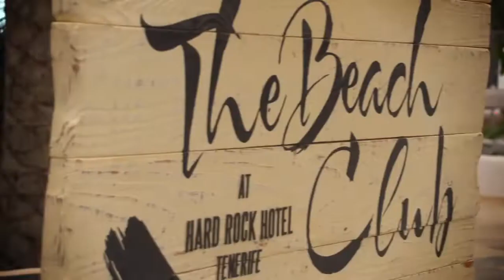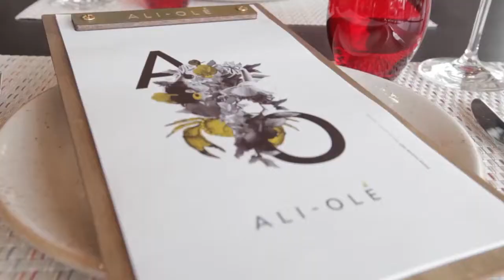Hard Rock Hotel - Tenerife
Inaugurato nel 2016, l'Hard Rock Hotel Tenerife 5* offre una vasta gamma di comfort e servizi di alta qualità propri di un 5*, arredato con un design dai colori caldi per creare una sistemazione adatta a tutte le esigenze. Elegante e moderno, lo splendido Hard Rock Hotel Tenerife è il luogo ideale per trascorrere un soggiorno all'insegna del relax e per partire alla scoperta dell'isola.